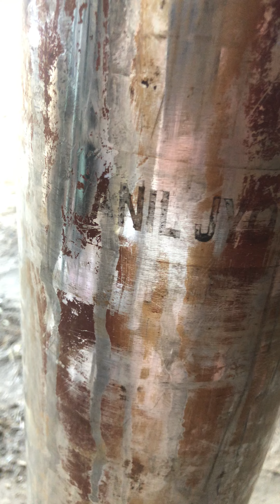10 hp submersible motor pump sale 2016 model ( area Barnala)3.08.2020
Lubi#Texmomoter#kirloskar#jindal#kSB
10 hp submersible motor pump
15 hp submersible motor pump
20 hp submersible motor pump